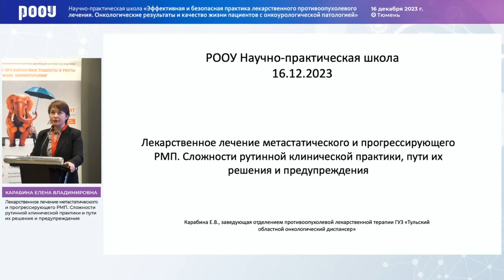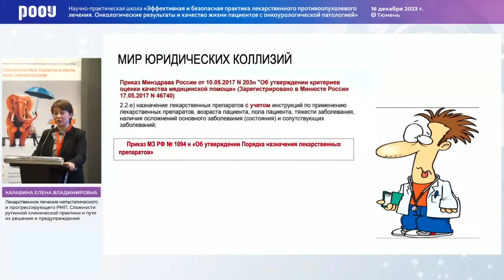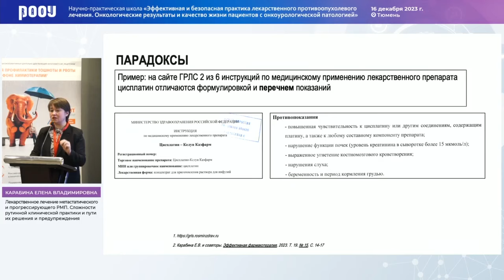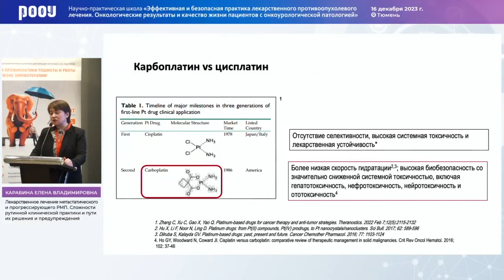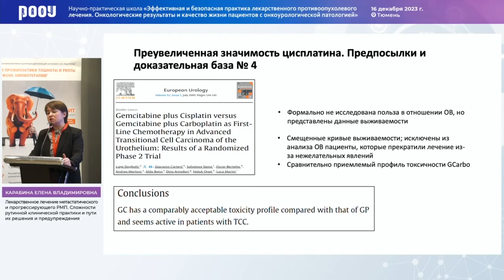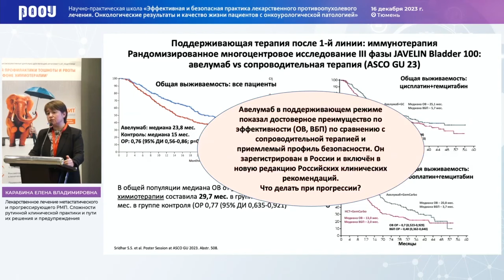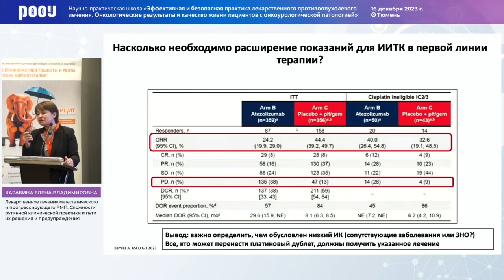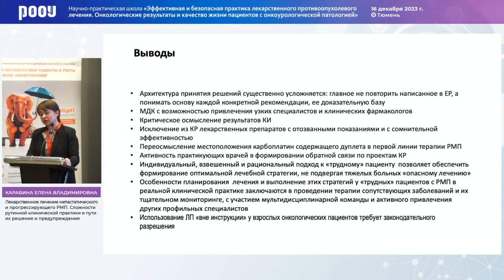Лекарственное лечение прогрессирующего мРМП. Сложности рутинной практики и решения. Карабина Е. В.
16 декабря в рамках научно-практической школы «Эффективная и безопасная практика лекарственного противоопухолевого лечения. Онкологические результаты и качество жизни пациентов с онкоурологической патологией» в г. Тюмень Карабина Е. В. представила доклад на тему: "Лекарственное лечение метастатического и прогрессирующего РМП. Сложности рутинной клинической практики и пути их решения и предупреждения".

✅ Эксперт:

👨‍⚕️ Карабина Елена Владимировна, врач-онколог, химиотерапевт, заведующая отделением противоопухолевой лекарственной терапии, ГУЗ “Тульский областной онкологический диспансер”, г. Тула